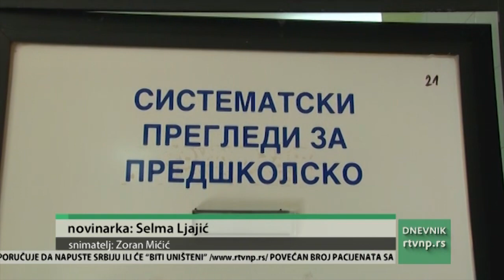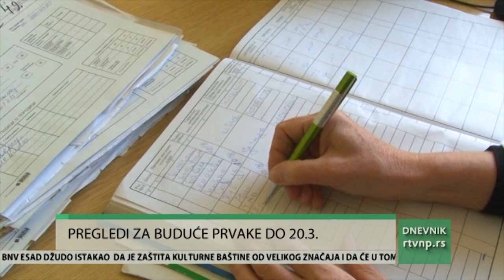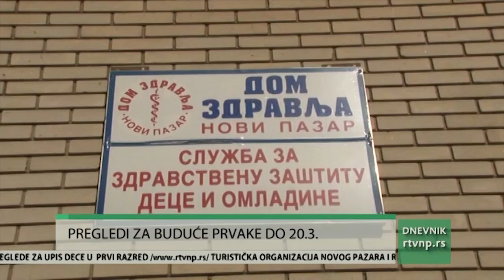Slab odziv za sistematski pregled budućih prvaka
Sistematski pregledi za upis dece u prvi razred osnovne škole počeli su 30.januara i trajaće do 20.marta. S obzirom da je zaključno sa današnjim danom pregledano manje od jedne trećine budućih prvaka, iz Dečijeg dispanzera pozivaju roditelje da dovedu svoju decu na pregled u utvrđenim terminima, kao bi se izbegle bespotrebne gužve. Inače, kako saznajemo, broj respiratornih infekcija kod dece u Novom Pazaru, nije povećan u odnosu na prosek za ovo doba godine.